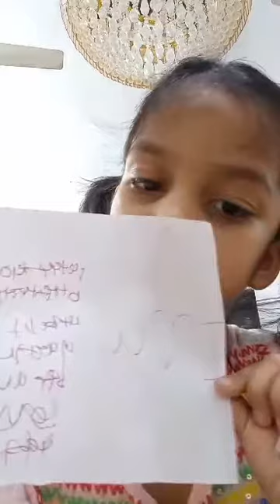Amirah’s vlog part -1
Nusabiba Amirah’s 1st secret blogs by herself  during lockdown